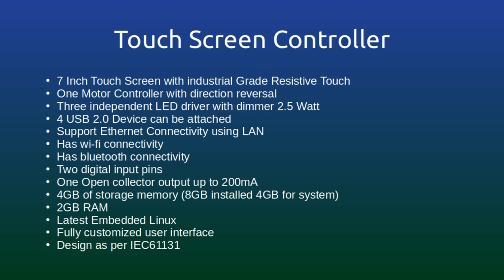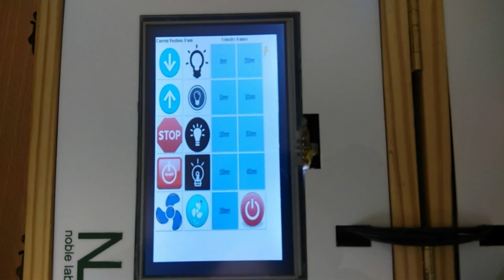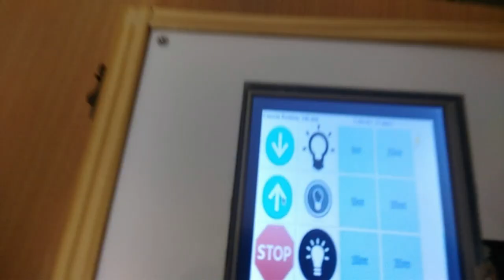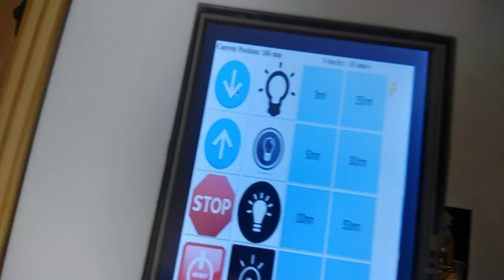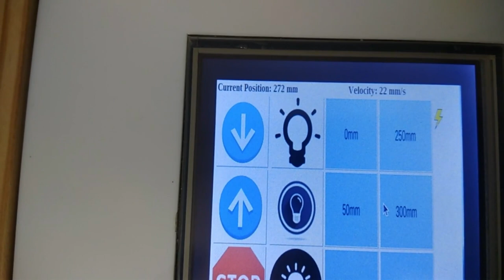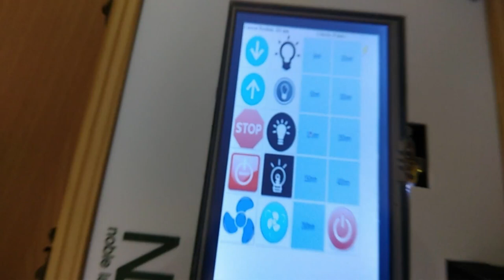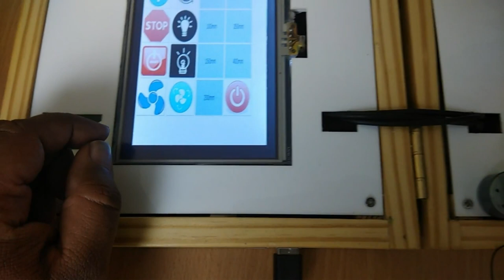Demo of Touch Screen Controller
Noble Labs is an Embedded system Provider.  This is a demo kit of touchscreen controller.

The main features of this systems are
1. An industrial Grade Class II Device designed with industrial standards.
2. Seven Inch touch screen display with Industrial Grade Resistive Touch
3. One Motor Controller with direction Reversal
4. Three independent LED driver with dimmer of 2.5Watt each
5. 4 USB 2.0 devices can be attached
6. Support Ethernet, Wi-Fi and Blutooth Connectivity for IoT applications.
7. Two Digital Inputs pins
8. One Open collector output upto 200mA
9. 4 GB of storage memory also support pen drive
10. 2GB of RAM
11. Up to date Embedded Linux Operating System
12. Fully Customizable User Interface